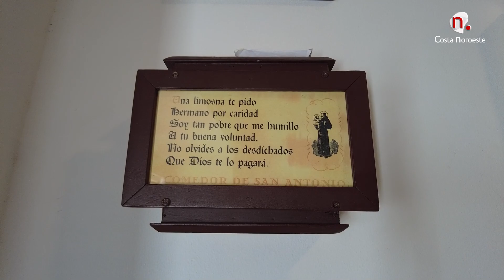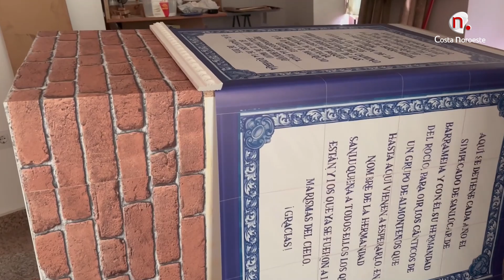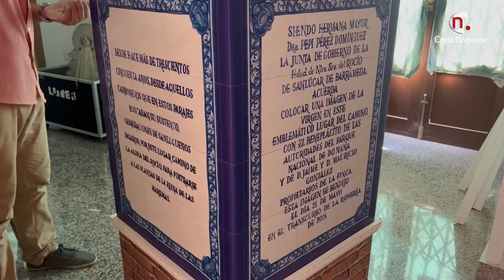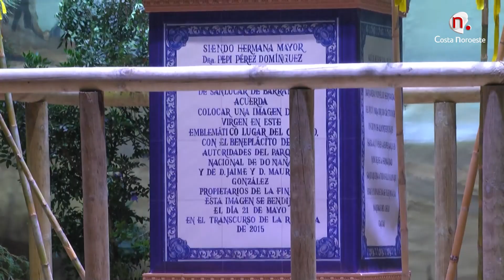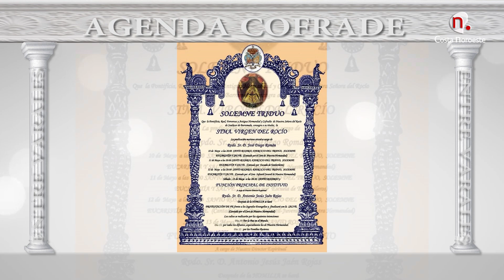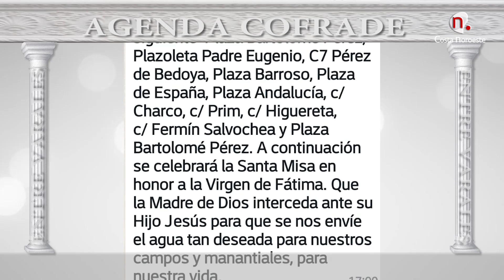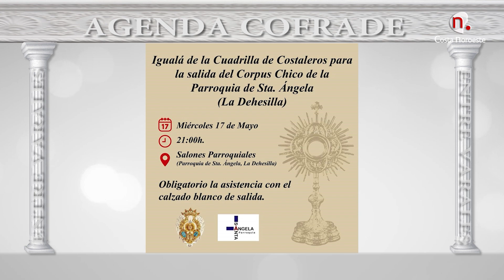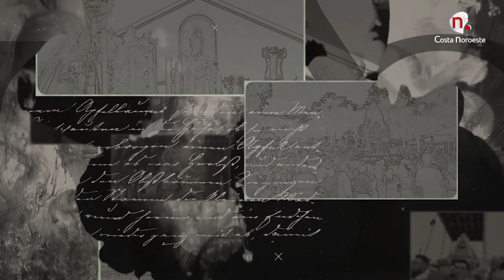Entre Varales 10 de mayo de 2023 programa 432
Programa presentado por Esperanza Gutiérrez Gómez
Entrevista con el pregonero de la Romería del Rocío Juan Jesús Diánez, con el mayordomo de la Hermandad de San Antonio, Juan del Ojo.  Pinceladas de Glorias, nuevo apartado con el párroco Francisco Varela y la sección de Fray Juan José Rodríguez Mejías